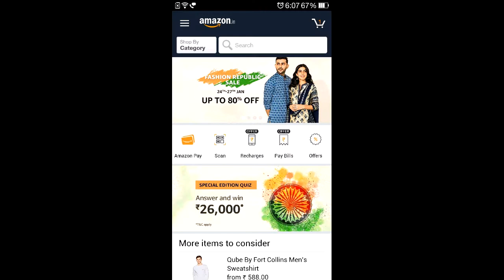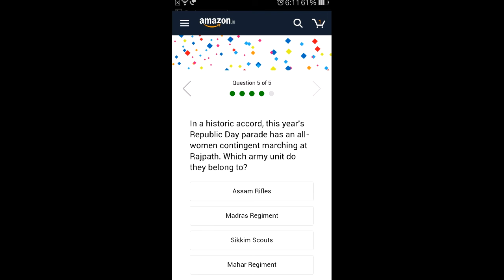#233 Answer & Win Rs. 26,000 as Amazon Pay Balance | Amazon Quiz 26 Jan 2019 | AV EduTech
In this video of [Quiz] I would like to show you that, How to Answer & Win Rs. 26,000 as Amazon Pay Balance on Amazon App? Explained in Hindi - step by step procedure.

av edutech quiz, amazon quiz answers today, amazon app only quiz time, amazon quiz of the day, amazon quiz how to win, amazon quiz answer, Amazon Special Edition Quiz, amazon quiz 26 January 2019.